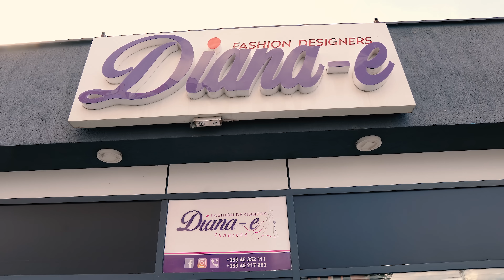Lili & Zoja - Zoja me vello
🎵 @BareshaNetwork    - Smarturl.it/Baresha